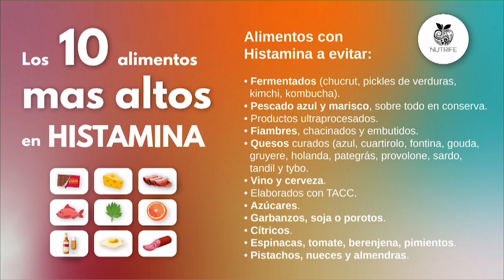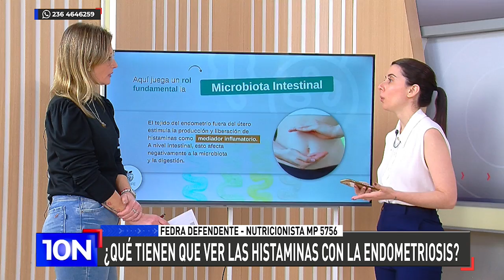MOMENTO FEMENINO 💄👠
🤔 ¿Qué tienen que ver las histaminas con la endometriosis?
Te lo explica @info_nutrife que estuvo en 10N Primera Edición